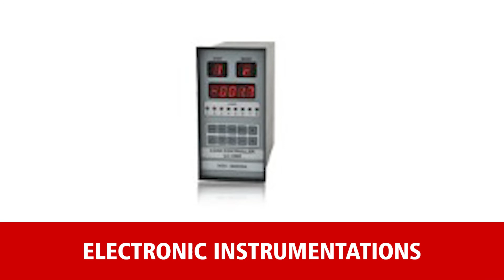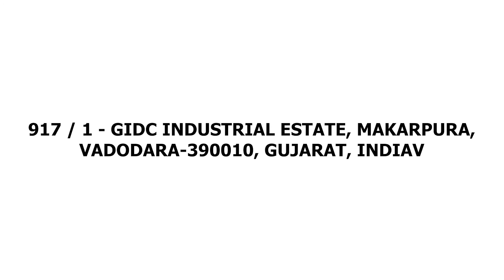Leading Load Cell and Torque Transducers | Manufacturers and Suppliers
Adi Artech Transducers Pvt. Ltd are the leading manufacturers and suppliers of load cell in Vadodara, India. They are engaged in supplying load cells at lowest price in India.

Adi Artech Transducers Pvt. Ltd are the top manufacturers and suppliers of torque transduces in Vadodara, India. They provide high quality of torque transduces at amazing price in India.

Adi Artech Transducers Pvt. Ltd are most reputed company that is engaged in manufacturing and supplying of high quality of Load cells and torque transduces in India.

Company Details:

Address: 917/1, G.I.D.C., Makarpura, Vadodara - 390010, Gujarat